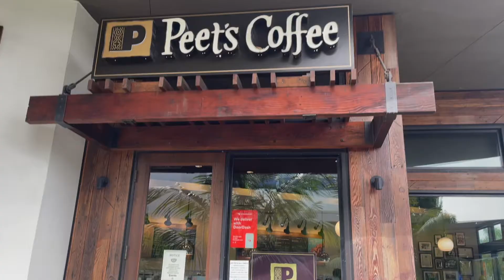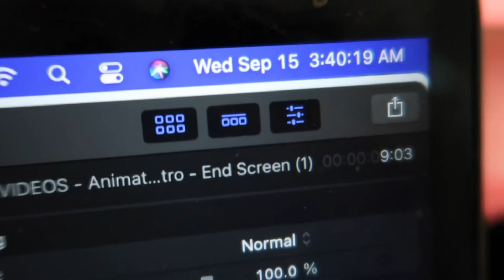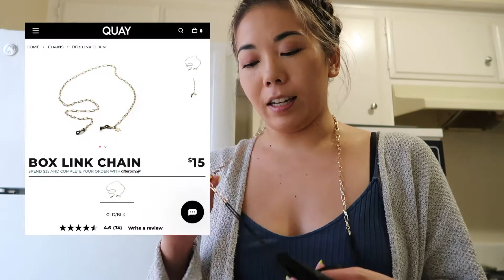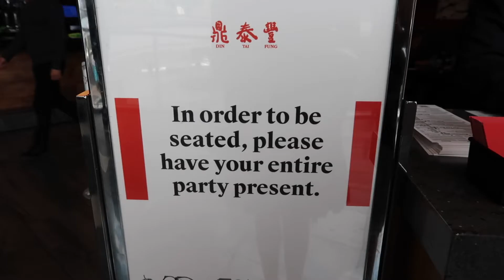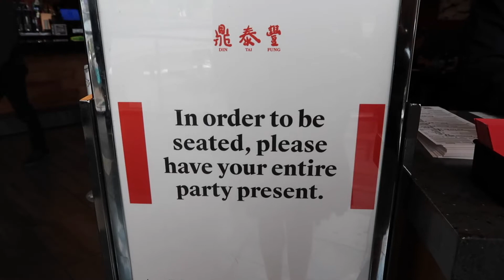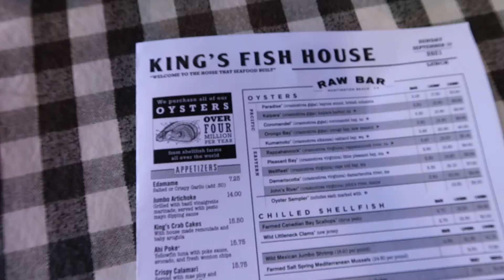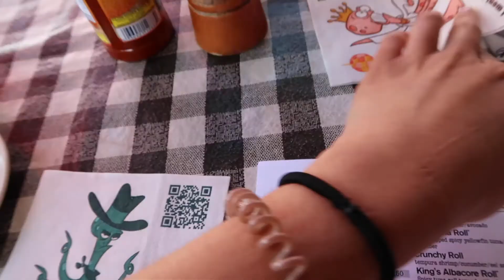Getting back into the swing of things & embracing fall in LA | SEPTEMBER VLOG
Today’s video I take you with me as I get back into the swing of things! August and September were filled with so many major life events. It made me adjust my routine and how I run my business. But now that things are slowing down a bit, I took the time to reset and get back into regular everyday life in LA. Enjoy!! ✨

^email subs will receive weekly inspirational quotes, food for thought, and additional business/YouTube updates.

FILMING EQUIPMENT
Vlogging Tripod #1
Vlogging Tripod #2

ABOUT ME
My name is Remi and I'm a firm believer that we can do whatever we put our minds to, which is why I started this YouTube channel. I've ALWAYS wanted to create a channel and figured why not now? I'll be vlogging my journey as a new content creator/solopreneur and posting videos about personal development, intentional living, and more!